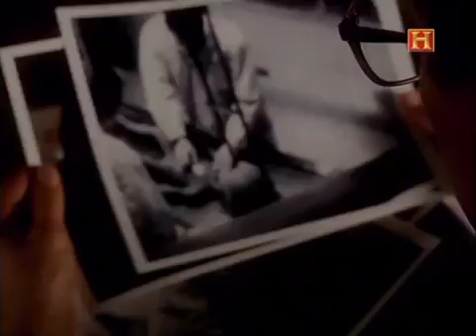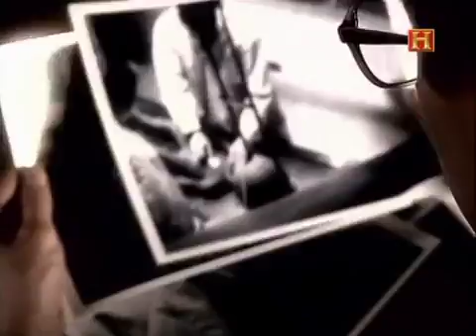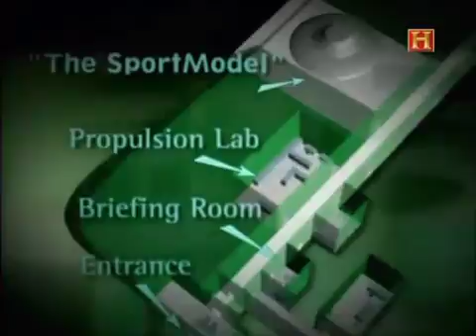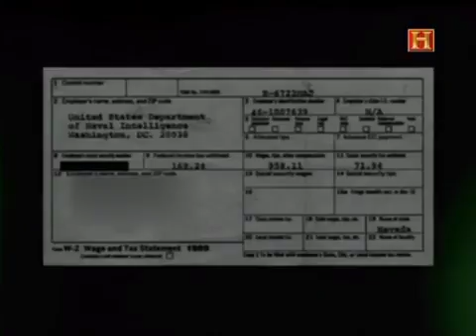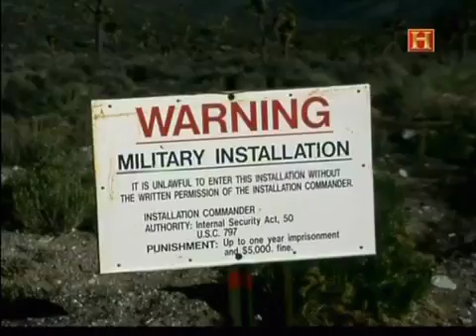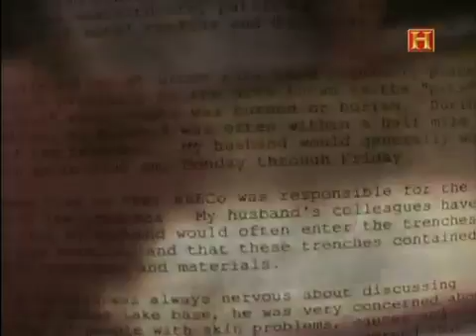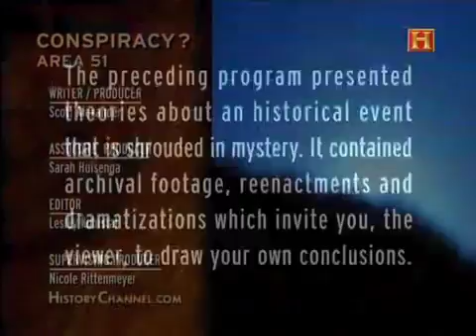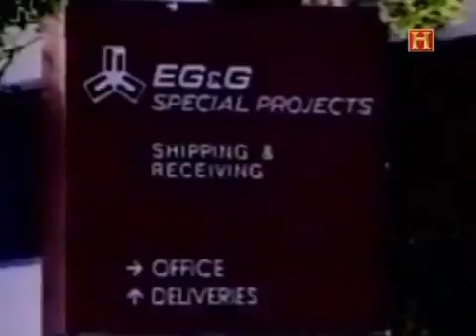El area 51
No se puede negar que el Área 51, con 155 km2, es una de las bases militares de EE.UU. más populares, que despierta en todos nosotros una gran curiosidad, alimentada por el secretismo y las.

El Área 51, también conocida como Groom Lake o Homey Airport (OACI: KXTA) es un destacamento remoto de la Base de la Fuerza Aérea de Edwards. De acuerdo a la Agencia Central de Inteligencia.

4. Si reba sas el límite establecido, tienen la orden de as es in arte Cuando vas por la carreta, es posible apreciar diversos señalamientos en las orillas que dicen: “área res tri.